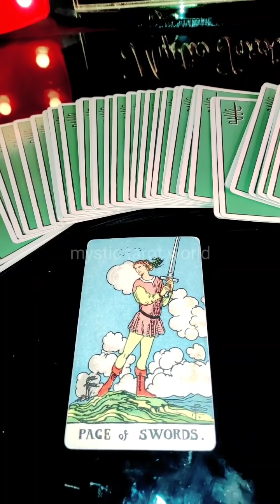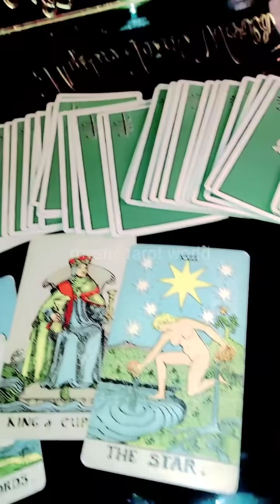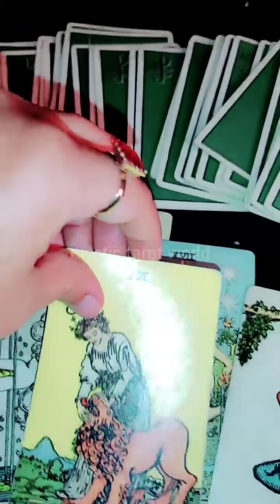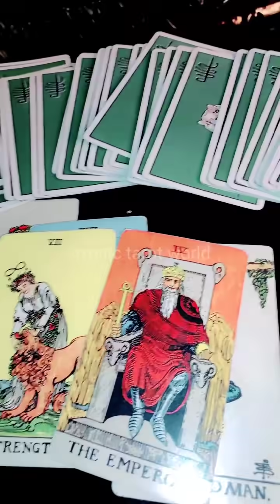💏 ISS WAQT WO AAPSE KYA KEHNA CHAHTE HAI? TIMELESS HINDI TAROT READING 💟💭♥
FOR ENERGIZED BRACELET WHATSAPP HERE- 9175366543

📌Products Links-